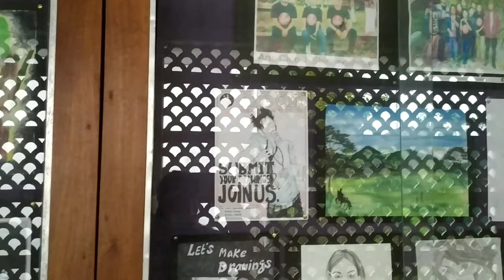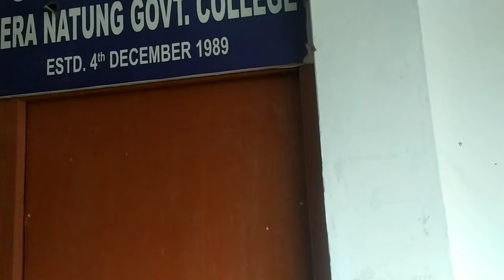DERA NATUNG GOVERNMENT COLLEGE || Itanagar|| sangee ke sang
Dera natung government college of itanagar arunachal pradesh